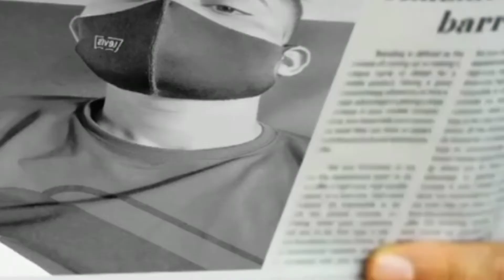breaking news ap